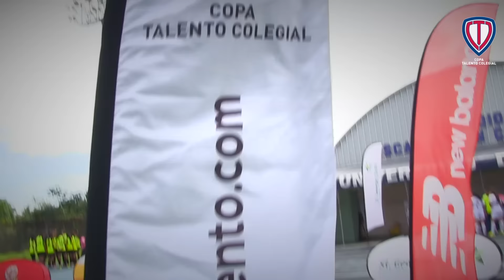Fecha 1 | CRP Lions (5-0) Fermín Naudeau | U18 Femenino 2016